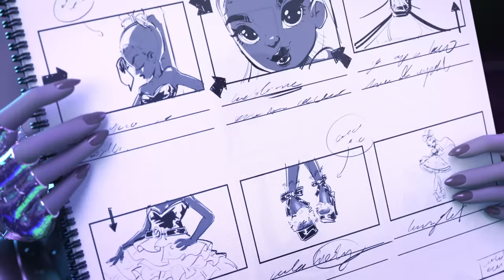Welcome to Shadow High 🖤 | Season 3 Episode 3 | Rainbow High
It's time to meet Rainbow High's rival!!! ⚡

We finally meet the elusive Shadow High crew while they’re working on their super important midterm projects! There's drama, there's fashion, there's special effects, there's everything the students need to make a fabulous grade! But what's this? The Storm Sisters, Naomi and Veronica, are back from pranking rival school Rainbow High 💅 and now they want everyone to prove their devotion to Shadow High!